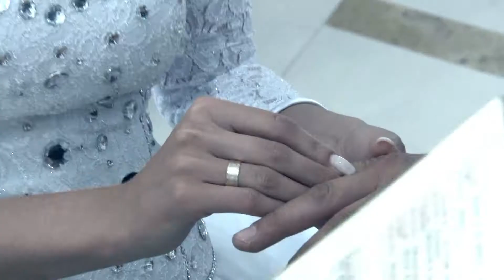Josipa AND Zlatko::Amazing day with an amazing couple_COMING SOON